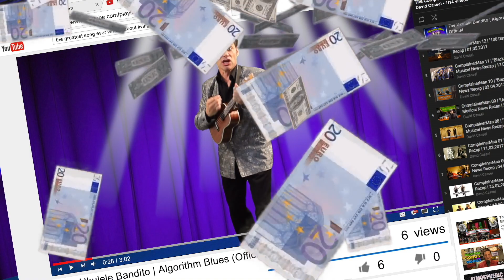David Cassel | Actor Showreel | 2020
This is my showreel for 2019/2020 and features clips from the following projects:

Elizabeth - A music video created by Charity Children Berlin. I play the disciplinarian father.

Untold Stories of The E.R. - In this episode, “Who’s the Carjacker”, I play Detective Weeks solving a crime! It currently has 260,000 views on my YouTube Channel.

Lunch People - A comedy series about a bunch of people in an office.  Shot in the style of “The Office”, I play George, a man obsessed with making different kids of smoothies.

Catch The Beat - In this clip, I play all three characters and sing.  There are 20 short music videos/sketches in this series of Climate Change Awareness videos.

Voyeur - A Short film in which I play a criminal mastermind.

Algorithm Blues - A music video in which I play 34 comic characters